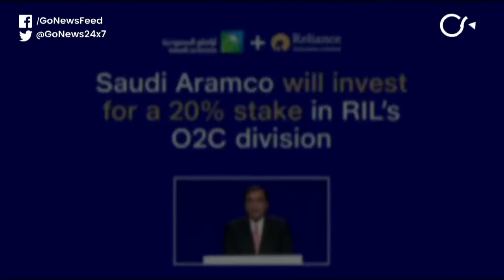RIL Shares Rise By 11% After Deal With Aramco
Reliance Industries which has a Rs 1.5 lakh crore debt saw a rise of 11% in it’s shares after it decided to sell 20% of its oil and petrochemical stakes to Saudi’s Aramco